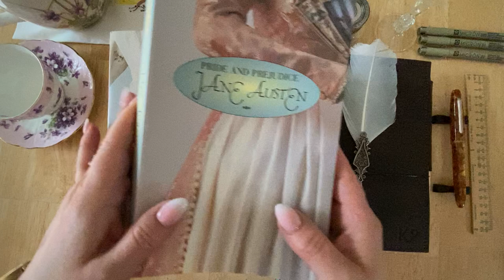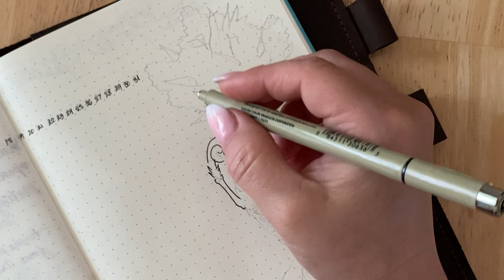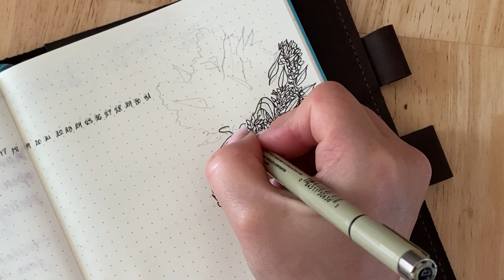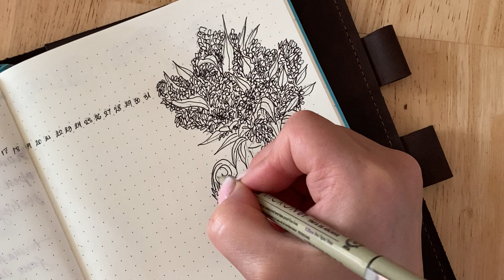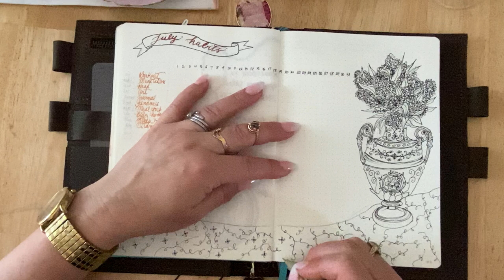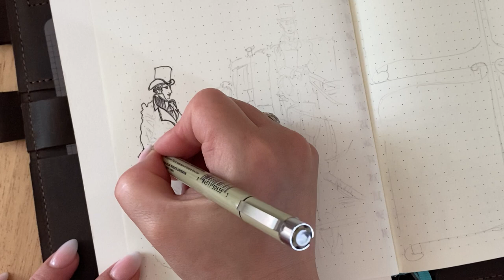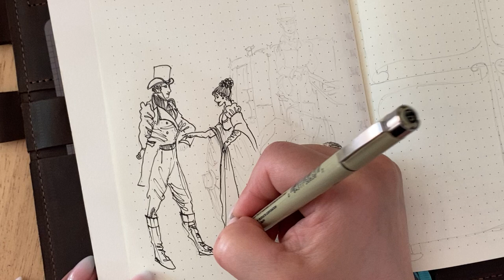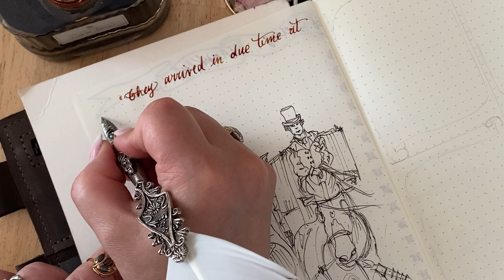ASMR Fountain&dip pens writing, regency drawings in my bullet journal - Jane Austen July 🖋🥰✍🏻📖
🤍🖋🪶 This July I will be participating in janeaustenjuly challenge and honor Jane Austen and her work as a female writer in the Regency Era. She inspired my simplicity, my own cottage core soul, romanticise my living and write, draw and be creative, read and be proud of what I am. It is my homage to her this July 🤍🤍🤍 👏🏻👏🏻👏🏻👏🏻 🪶🖋🪶 I want to shoutout some of the people that I follow in YouTube that inspired me to do this challenge: @katiejlumsden @girlandquill @claudia_kittleton
TBR books:
Emma
Mansfield park
Pride and prejudice
Persuasion
Sense and sensibility
Letters
JASNA Persuasions
Austen country by Tom Howard
Classic Colouring Jane Austen by Abrams Noterie

Quill: Francesco Rubinato
Fountain pen: Esterbrook Honeycomb
Pens: Sakura Pigma Micron
Gel pen: Uni-ball Signo Gold broad
Inks: Graf Von Faber-Castell Cognac brown
Notebook: Leuchtturm 1917